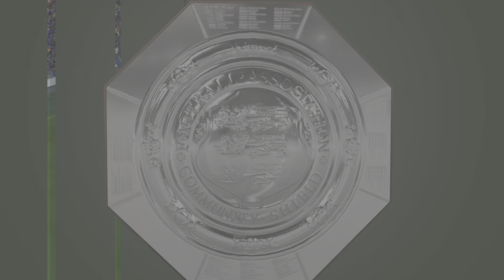FIFA 23_20230719233824